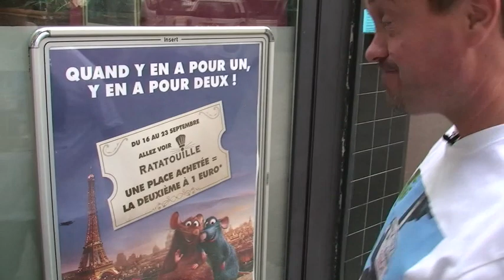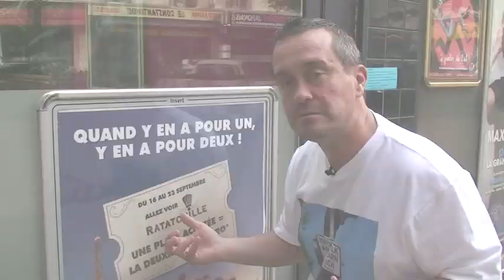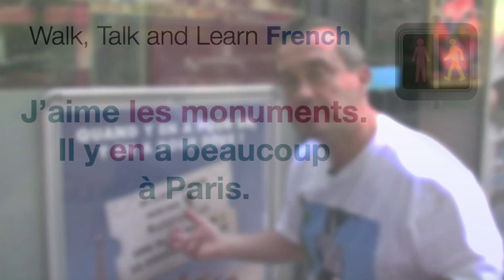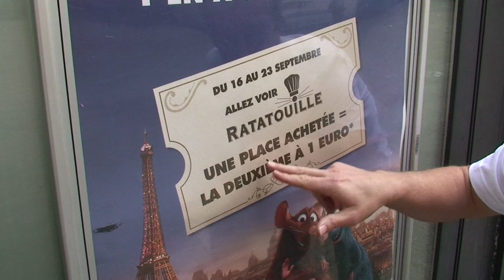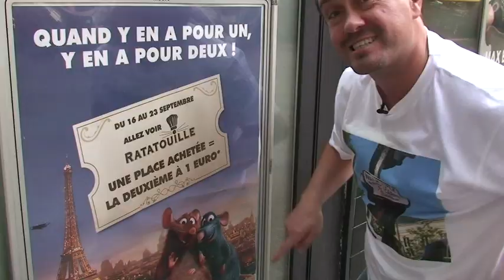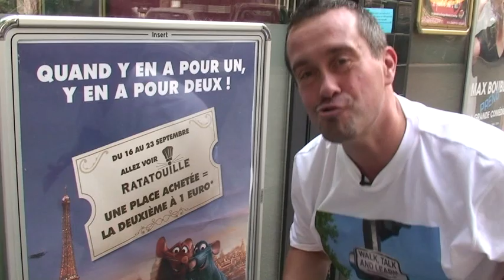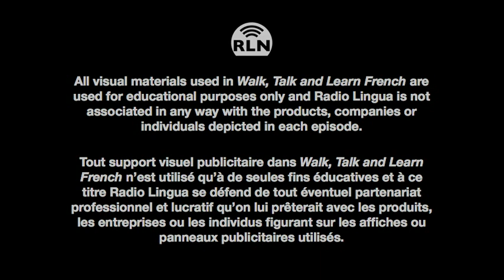Learn French with Walk, Talk and Learn French - Episode 01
In this video, Pierre-Benoît discusses the phrase "Quand il y en a pour un, il y en a pour deux". Grammar points covered include "il y a" and adjective agreements. If you would like to see the full quality version of this video and access support materials, please